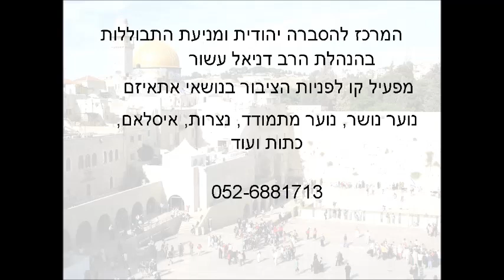גזירת הבגצ על גיוס בחורי הישיבה הוא ביטול זכותה של מדינת ישראל להתקיים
לקראת ראש השנה הרב עשור מזהיר מפני הבעיות שמוערמות לפתחו של עם ישראל. הבנייה הבלתי חוקית של הכנסייה בהר ציון בניסיון לחלל את קברי מלכי בית דוד במקום. עם ישראל צריך להתעורר ולבקש את מלכות בית דוד.
על מדינת ישראל והבגצ שפסק לבטל את 'תורתו אומנותו' של בחורי הישיבות ובכך לגזור גזירת שמד על עולם התורה, ומסביר שבסופו של דבר המדינה שתלחם בקודשי ישראל ותבטל את קדושת עם ישראל מתעסקת עם האלוקים הלא נכון והיא תאבד את זכותה להתקיים.
כאשר מפרקים את עולם הישיבות מדובר על העברה על דת. זוהי אג'נדה מסודרת שראשיה ומנהיגיה נמצאים בפרקליטות. הרשות השופטת במדינת ישראל היא הרשות העליונה ביותר, והם שותפים לרעיון של סדר עולמי חדש ומזה"ת חדש. הפעולות שנעשות הן נגד האוכלוסייה, מפני שהאוכלוסייה שהיא עם ישראל רוצה את בורא עולם.
רשעי הארץ לא יודעים שהם המחזירים בתשובה הגדולים ביותר של הדור שלנו והם ישלמו על כך שהם רוצים לחלן את עם ישראל.
המהפיכה החילונית שהוכרזה בתקופת שלטונו של אהוד ברק כשלה ולכן הם (ראשי הפרקליטות והבגצ) מנסים מהפכה חילונית סמויה.
כמו כן הרב עשור מזהיר מפני קבלת כספים מארגון הקרן לידידות של 'הרב' יחיאל אקשטיין (שהוא בעצם לא רב), ארגון שמנסה לקרב יהודים אל הנצרות דרך תרומות וסיוע כלכלי, ומזהיר שמדובר באיסור תורה שנכשלות בו משפחות חרדיות ולא חרדיות נזקקות רבות, דבר שפוגע בעבודת השם שלהן וכניסה טהורה לשנה החדשה.
האזינו להרצאה החזקה של הרב דניאל עשור בקול הגאולה 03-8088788
בנושאים יהדות מול נצרות, יהדות מול אסלאם, יהדות מול כפירה ואתאיזם, יהדות מול הכתות הגדולות בעולם.